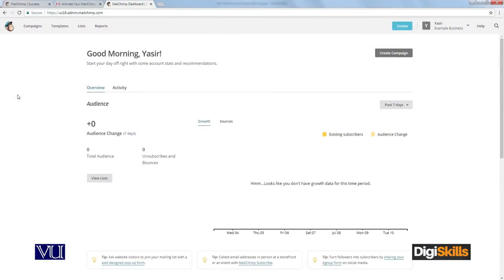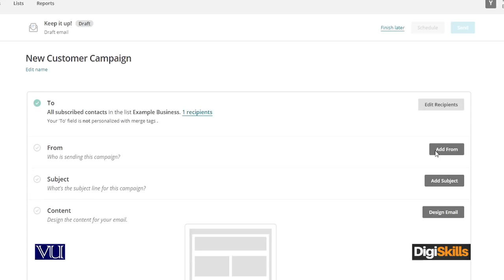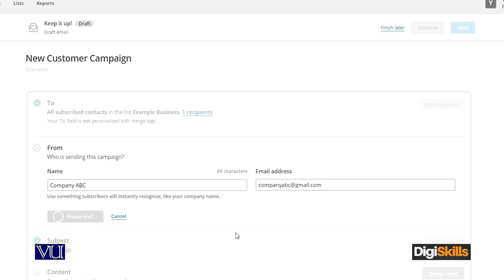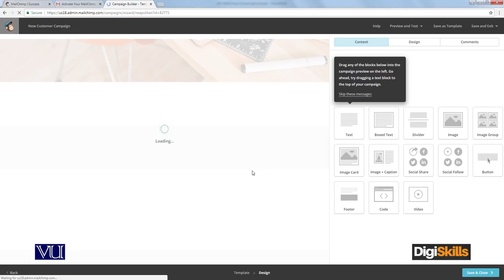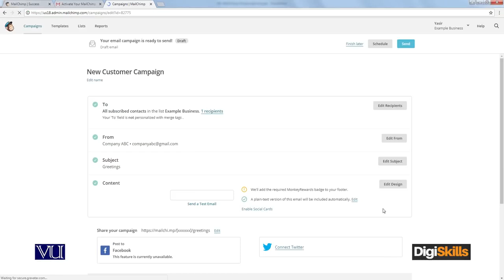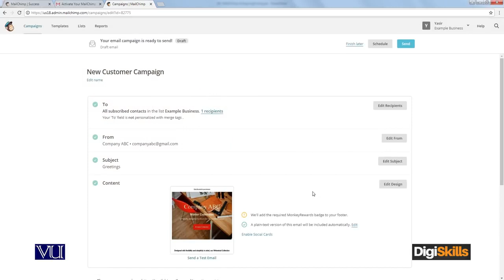MailChimp Designing the Email - Digiskills - DigiSkills Pakistan